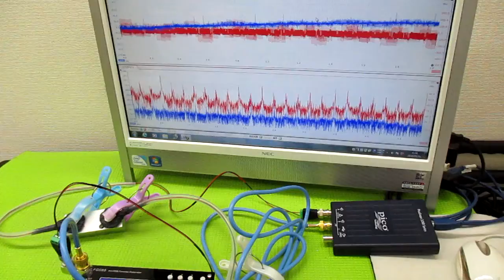超音波プローブの発振制御による表面検査技術